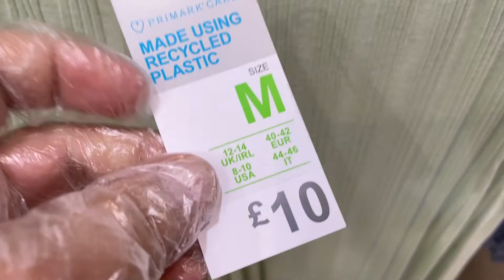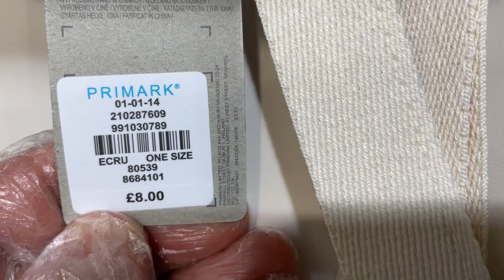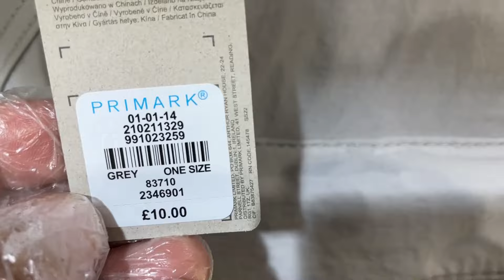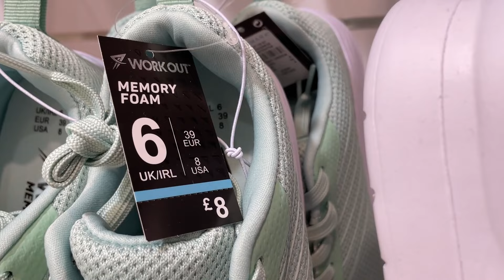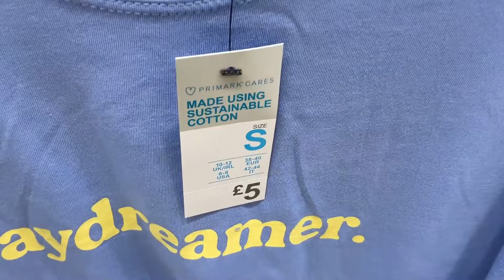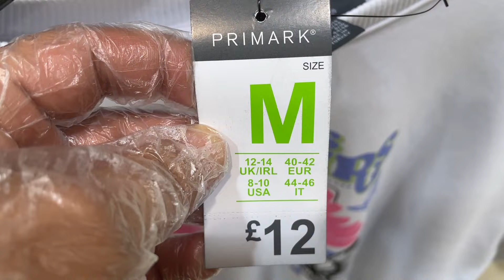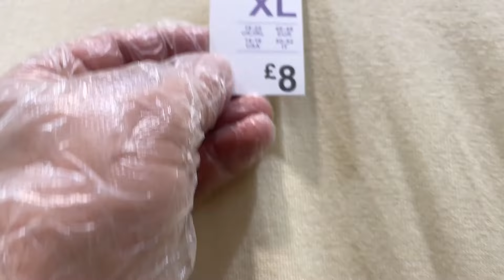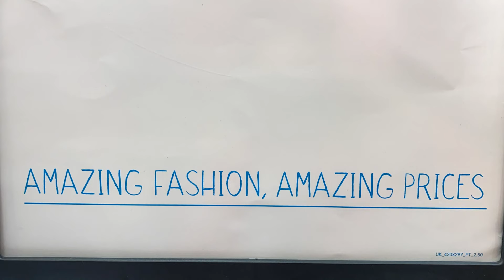Primark New Collection for Women in UK | February 2022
Primark UK Women's Newest Collection + Prices Shown in Sterling.